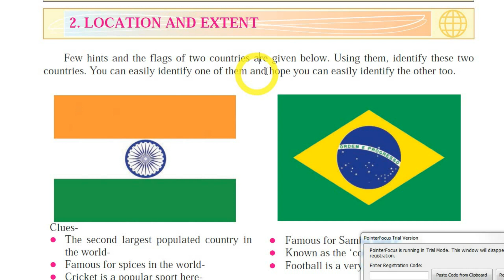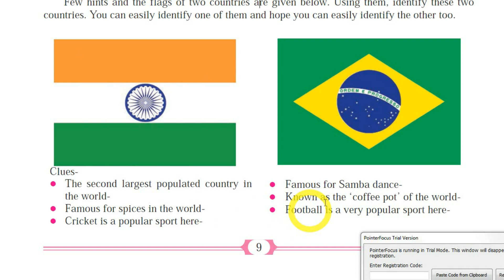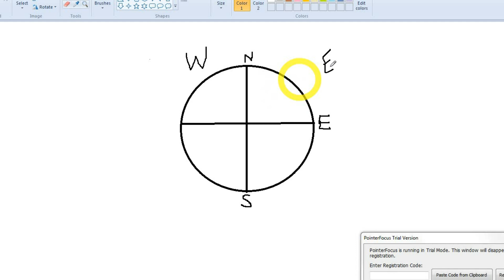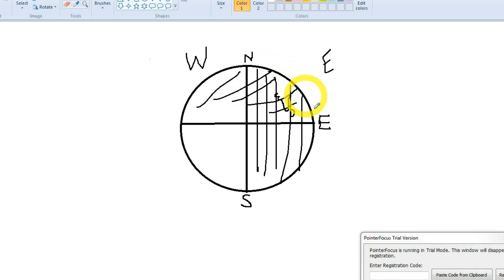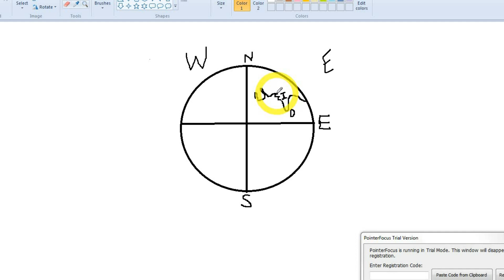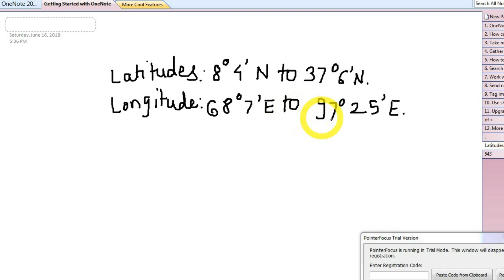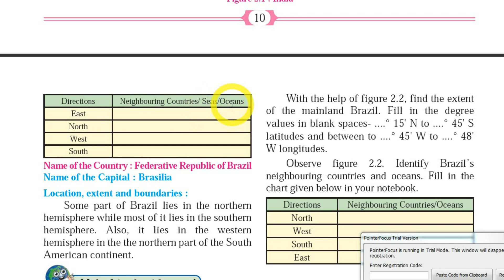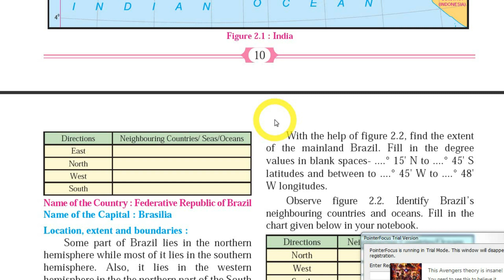2. Location & Extent Pt 1| 10th Geography Maharashtra Board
aniketrdesai@upi
Detail explanation in Hindi & English of Location&Extent Part 1 of Geography 10th Maharashtra Board